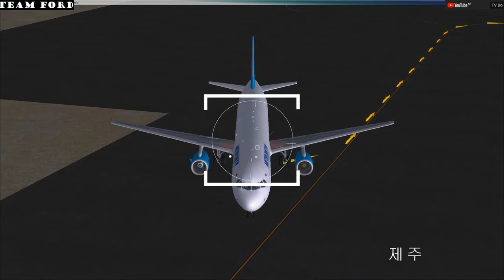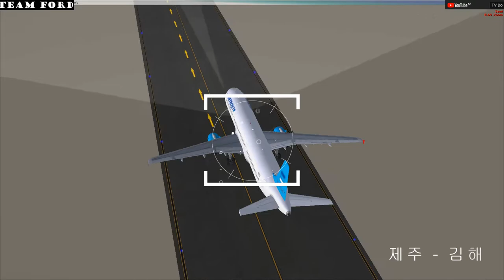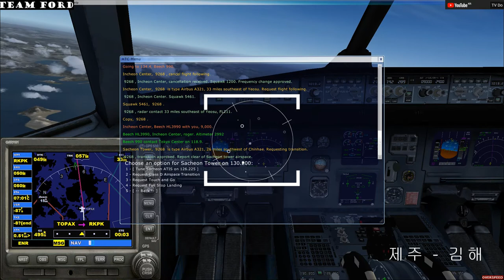[FSX]플라이트시뮬레이터X 초보비행사의 두번째 운항기 제주국제공항 ㅡ 김해국제공항 [TV Do]